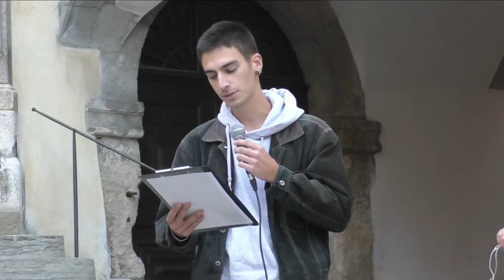Keine Gewinne auf unsere Kosten!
Kundgebung des Bündnisses für soziale Gerechtigkeit, Frieden und Solidarität am 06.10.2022 unter dem Motto "PROTESTIEREN STATT FRIEREN" auf dem Regensburger Rathausplatz. Recht auf Stadt dokumentiert die Rede von ANA – Anarchistische Gruppe Regensburg.